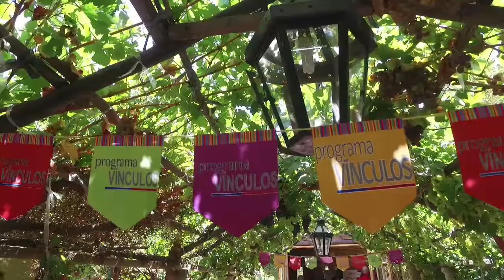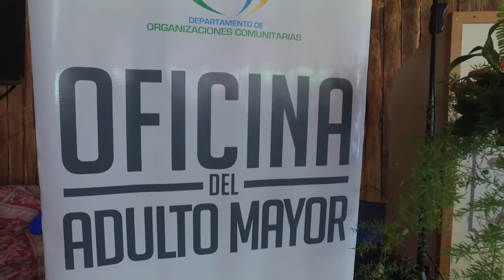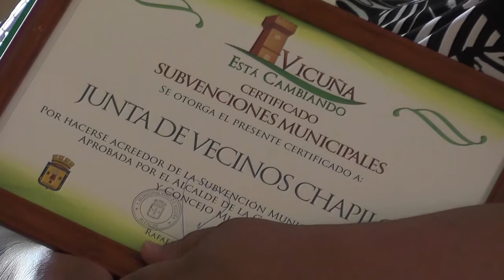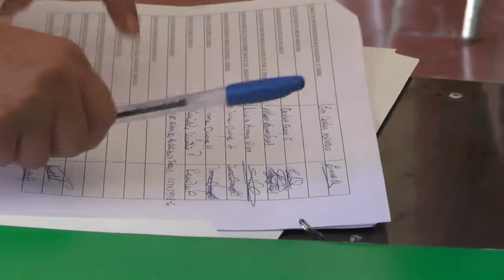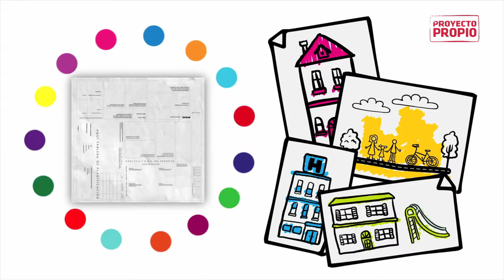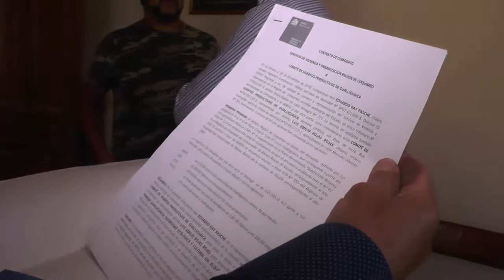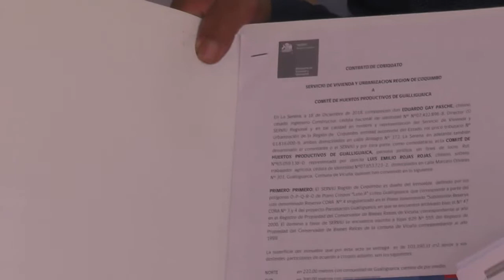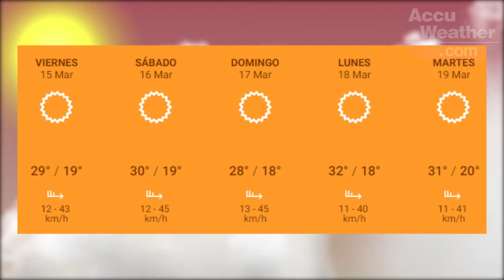Panorama Informativo | 13 de Marzo 2019 | Elquina TV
PanoramaInformativo 13 de Marzo 2019
• Con un malón los Adultos Mayores reciben una nueva etapa del programa Vinculos en Vicuña.
• Estudiantes de escuelas municipales comienzan el año escolar con nuevas mochilas y útiles escolares.
• Y en la entrevista de la semana nuestro Periodista Cristián Pérez Trujillo entrevista al Jefe del Departamento de Organizaciones Comunitarias Cristian López quien da a conocer el programa comunal de retiro de "Cachureos", además de otros temas  .